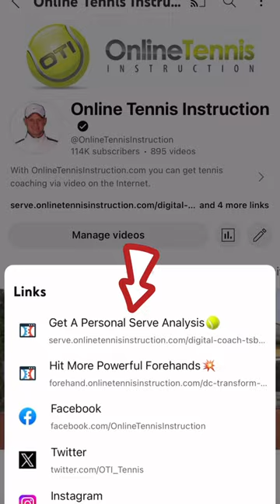Do you want a personalized SERVE analysis?💥 See link in Homepage for more details👆🏼